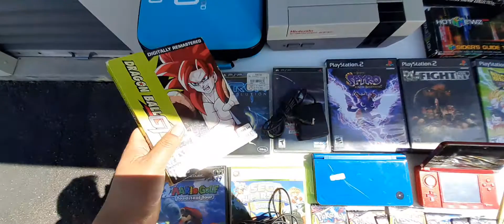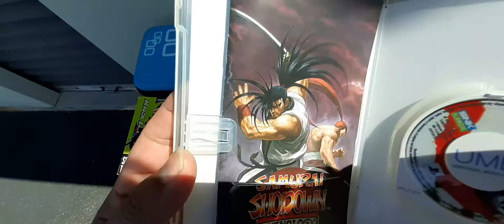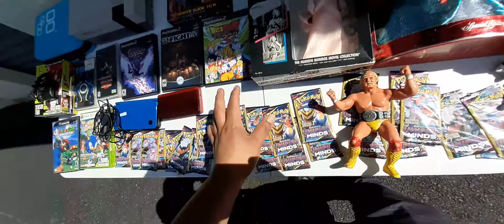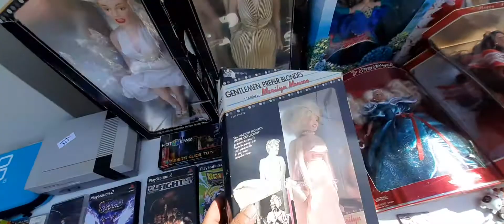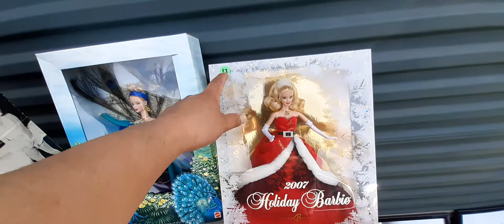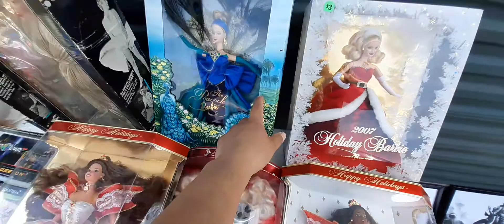Compramos juegos de Ps2 Raros Y coleccionables Bravazos Pokemon Barbie (Mercado de Pulgas) !! #74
Hola amigos mi nombre es Cesar . me puedes Llamar RAYO Y Yo suelo ir a los mercados de segunda o también  llamados  Tiendas de Pulgas oFlea Market a buscar Videojuegos Retro  figuras de colección juguetes y cosas que me gusta coleccionar también hacemos gameplays streaming  y mas . Bueno espero vean el video y Comenten sus impresiones seguiré subiendo más vídeos para ustedes eapero les guste el  contenido y asi  puedan compartir suscribirse y dejar un Like al Canal que eso Ayudaría mucho  Muchas gracias .